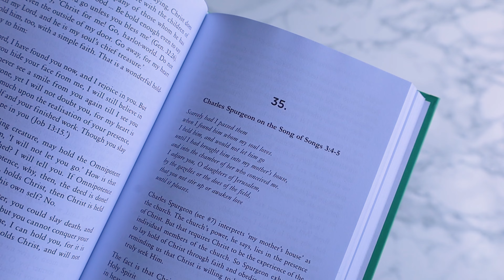Meeting Christ in the Garden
*NEW TIM CHESTER BOOK*
90 Day Devotional on the Song of Songs edited by Tim Chester.

Tim sits down to tell us about his new book with Christian Focus, 'Meeting Christ in the Garden'.